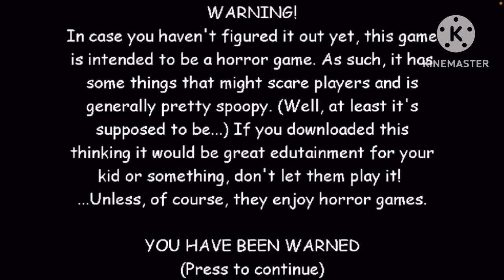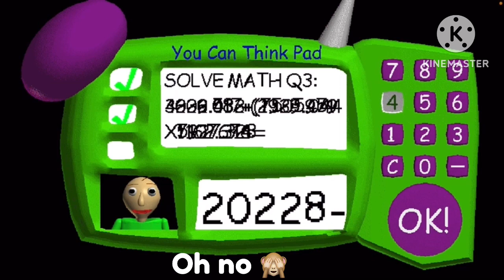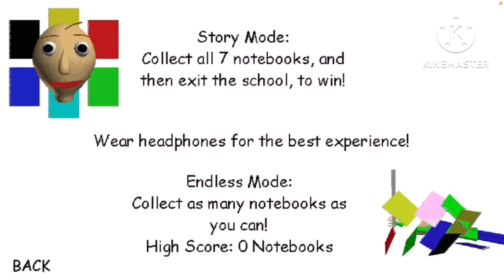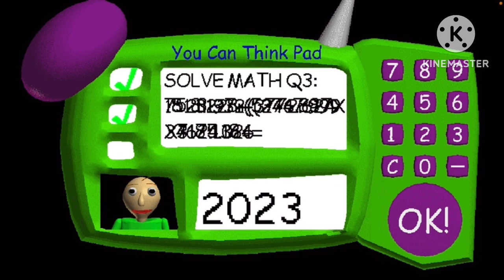When I play Baldi’s basics for the first time… (a lot of fails with no victory)